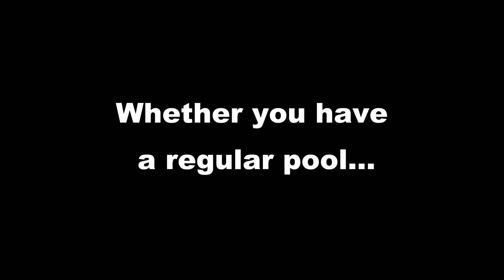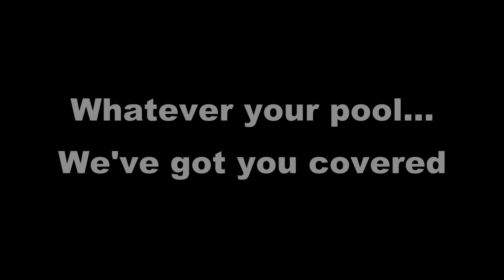We've got you covered!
- Experts in pool cover design and installation across Australia.  Rocks, walls and infinity pools are no problem.  We specialize in covering difficult pools.